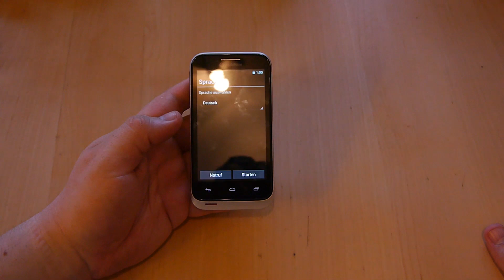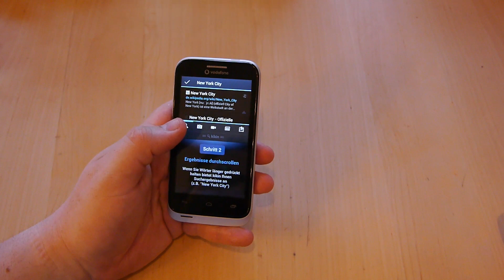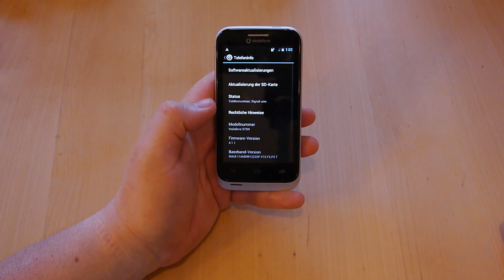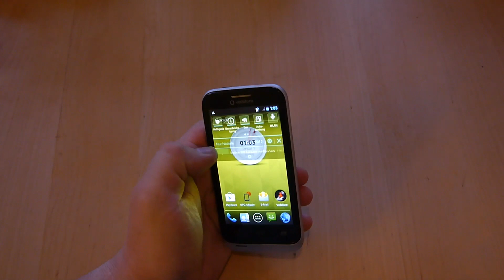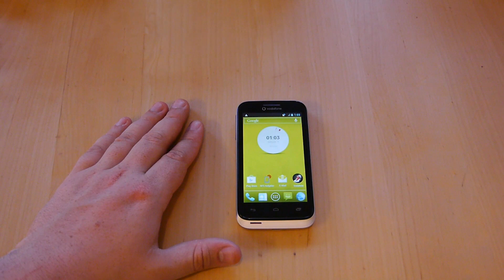Vodafone Smart III Unboxing und Kurztest [Deutsch - German]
Vodafone Smart III Unboxing - Wir packen das neue Vodafone Smart III Smartphone aus und zeigen euch die wichtigsten Features!